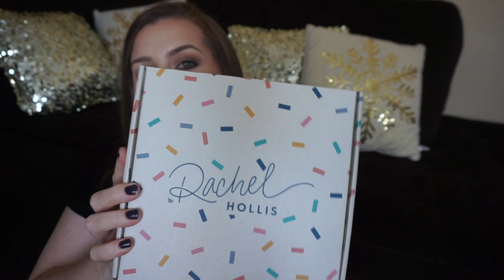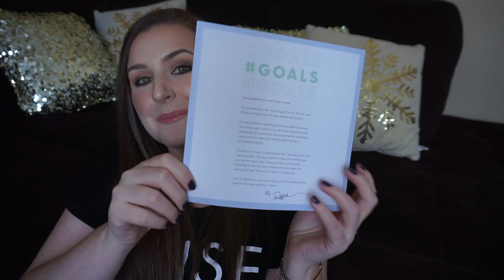GOAL GETTER BOX UNBOXING | RACHEL HOLLIS LIFE COEACHING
A huge thank you to Rachel Hollis for everything that you do for us in this community!

FAQs
What camera do you use?
Sony a5100
What do you use to edit?